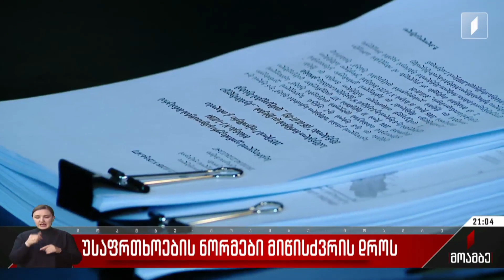უსაფრთხოების ნორმები მიწისძვრის დროს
თურქეთსა და სირიაში მომხდარი დამანგრეველი მიწისძვრის შემდეგ შიშმა და დაძაბულობამ იმატა საქართველოს მოსახლეობის ნაწილშიც. მითუმეტეს იმ მიწისქვეშა ბიძგების ფონზე, რომლებიც ბოლო დღეებში გურიაში და ახალქალაქში დაფიქსირდა. სოციალურ ქსელში გავრცელებული სხვადასხვა შინაარსის ყალბი ცნობების კვალდაკვალ სეისმოლოგებს მოქალაქეებისთვის იმის შეხსენება უწევთ, რომ მიწისძვრების მოკლევადიანი პროგნოზირება და წინასწარ ადგილმდებარეობის განსაზღვრა შეუძლებელია. მეზობელ ქვეყანაში მომხდარი სტიქიის და ნგრევის მასშტაბების გათვალისწინებით კიდევ უფრო მეტ აქტუალობას იძენს კითხვაც - სეისმურად რამდენად მდგრადია საქართველოს სხვადასხვა ქალაქსა და დასახლებაში აშენებული კორპუსები და სახლები. 2010 წლიდან ამოქმედებული საკანონმდებლო რეგულაციებიდან გამომდინარე, უსაფრთხოების კუთხით ექსპერტებს ახლად აშენებული კორპუსების მიმართ ნაკლები კითხვები აქვთ.

„მოამბე“ დაინტერესდა, რომელი ნაგებობები ითვლება ყველაზე რისკის შემცველ შენობებად.